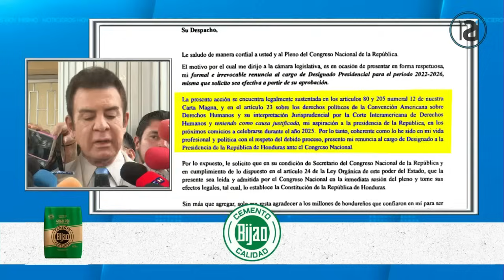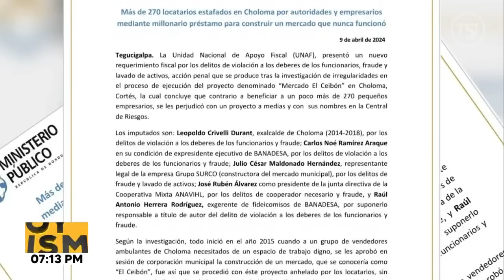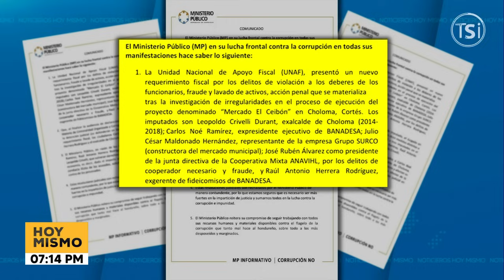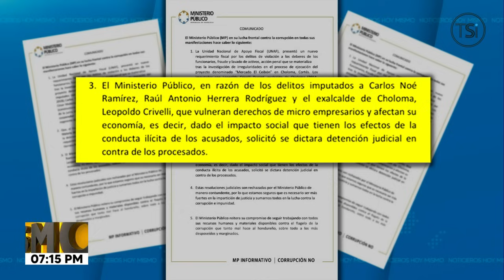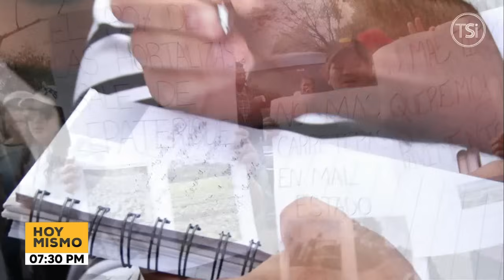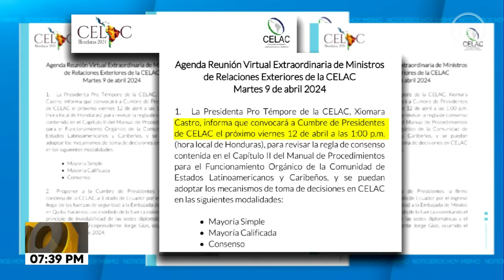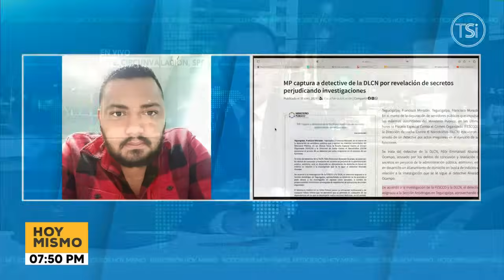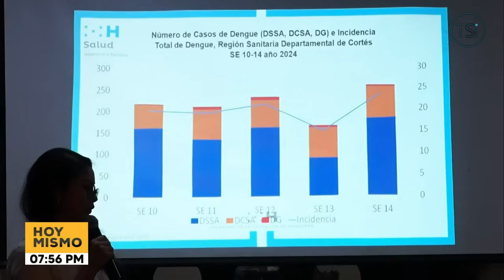Hoy Mismo Estelar - 10 de abril 2024